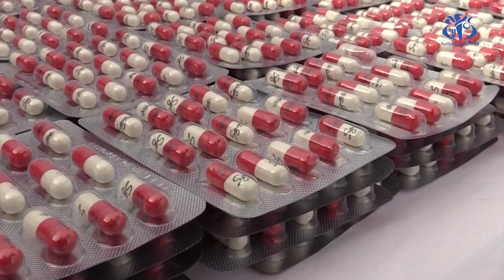أمن ولاية الجزائر: تفكيك شبكة إجرامية منظمة مع حجز 13314 قرص مؤثر عقلي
الجزائر(وأج)- تمكنت مصالح أمن ولاية الجزائر ممثلة في الفرقة المتنقلة للشرطة القضائية الدويرة  من تفكيك شبكة إجرامية منظمة تقوم بترويج المؤثرات العقلية، وهي العملية التي أسفرت عن توقيف ( 04) أشخاص مسبوقين قضائيا، وحجز 13314 قرص مؤثر عقلي، بالاضافة الى  مبلغ مالي قدره (171.000) دج من عائدات الترويج ، واسترجاع (02) مركبتين سياحيتين كانتا تستعملان في هذه السموم النقل والترويج.